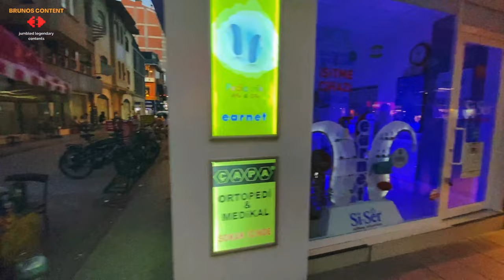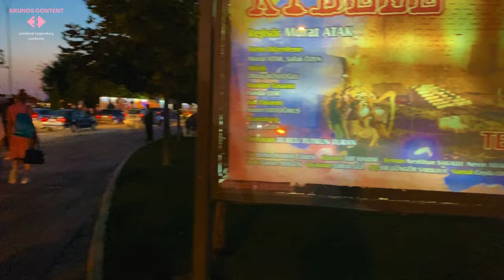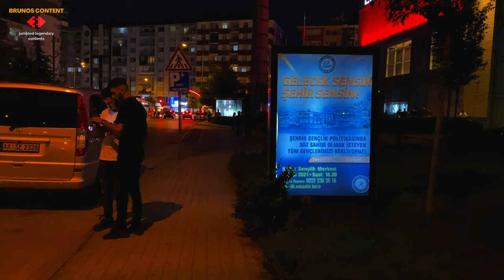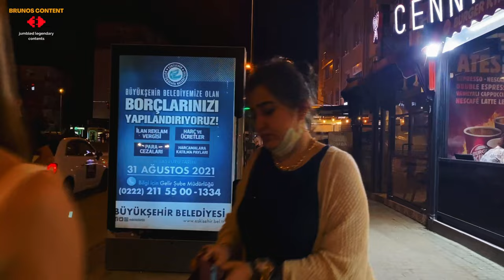Eskisehir Walking Tour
Eskisehir is in a position that can be counted in the middle of Turkey full of students. Eskişehir is home to two of the country's major universities. Badger is a rare city with river views , nightfall , entertainment and music . lets travel around.